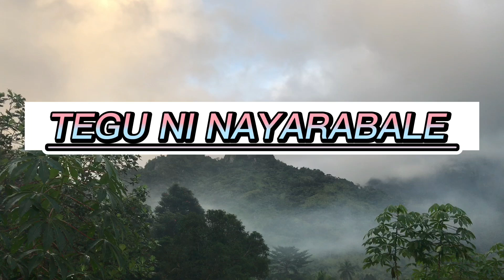Tegu Ni Nayarabale(CALA RUARUA)VOLUME 7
Selena Production